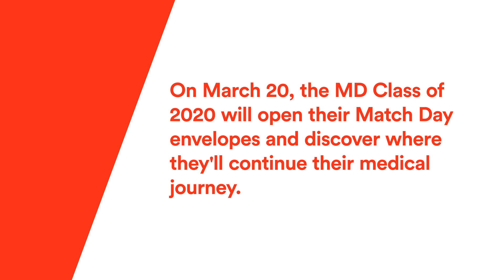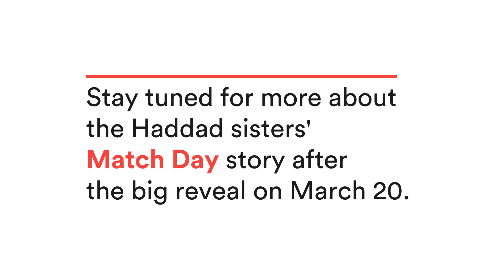Twins Share Excitement for Match Day 2020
Twin sisters Nikki and Jessi Haddad '16 MD'20 share their story about going through medical school and waiting for residency news together. They will find out where they matched for residency on March 20, 2020, with the rest of the MD Class of 2020.